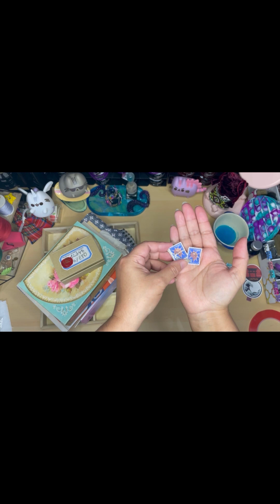Handmade Stamp Organization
You gotta see how this ink looks on my old wood tray! It displays the beautiful handmade rubber stamps that I have been able to get from Panrora Papers🤩 Now I can see them all the time and use them!!!
Visit dear Hana on Instagtram to see new and vintage items on her pop up sales...

Any little bit helps our channel to grow! Thank you to everyone new and all that are still with me!!! Don't forget to interact with us by commenting, sharing and things like our tip jar. We're doing quarterly shout outs to our best supporters. So, let me see you!!!

A tip today can go a long way! Visit our tip jar to show your appreciation and support.